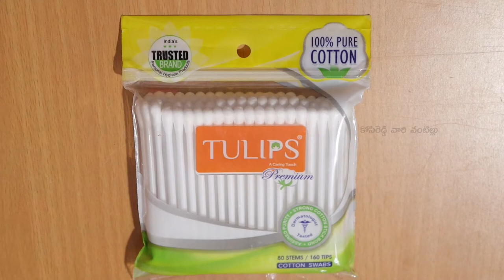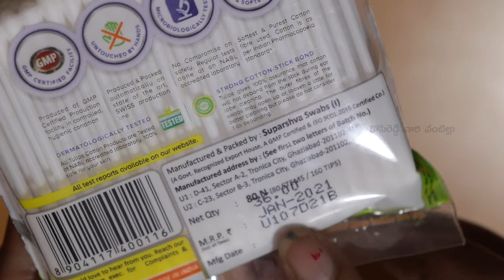Premium 100 % Pure Cotton Ear buds ||Unboxing&Review in Telugu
My Gear:-